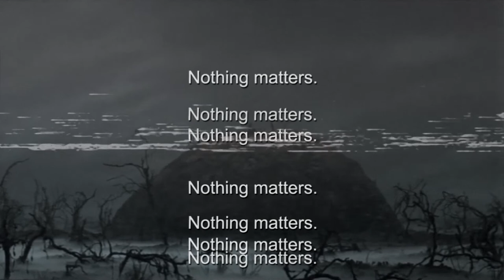OVROBOROS - NYMPHΩIDAΣ (Full Witch House EP Visualization)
These are the official Visuals for the whole EP "NYMPHΩIDAΣ" from my witch house project OVRΩBΩRΩS.

0:00 - BVRN BABY BVRN
3:22 - ARIΣLLΣ
6:53 - MY DΣAREST MYTHICAL ΛSCΣNSIΩN
10:04 - NYMPHΩIDAΣ
14:26 - MΩRLA